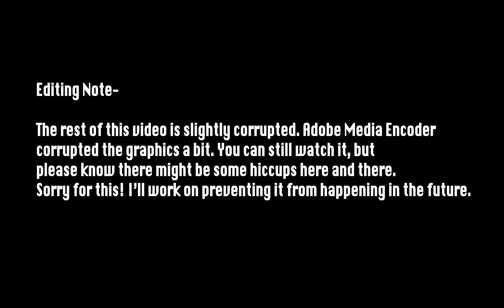Minecraft Let's Play Ep 2 (FIRST DEATH!)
Okay this video took forever to rend. In total I've spent 6 hours editing and about an hour and a half of gameplay. I hope you guys enjoy it! I love making content but I think I need to lower my scope a bit. I can't spend this much time on videos once I get back to school, especially because minecraft isn't the only thing I post. 2 videos a week for me is about 12 hours of editing and creating. Which would totally be worth it if I was monetized but for a hobby it's a little much. So I'm thinking minecraft videos every two weeks, I don't know for sure.